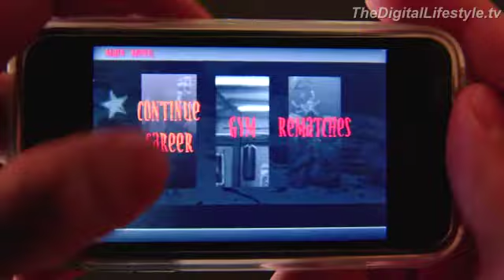Beast Boxing 3D for the iPhone and iPod Touch Video Review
It's like Punch-Out on another planet: Beast Boxing.